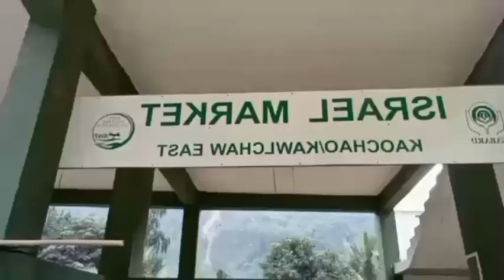They Migrated From MYANMAR (Burma)| Anand Samartaw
They migrated from Myanmar (Burma)